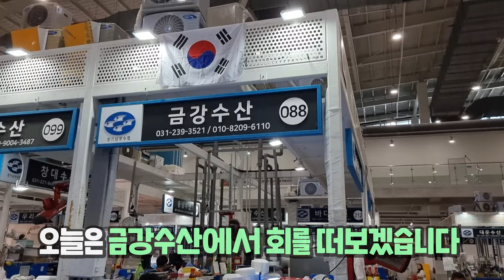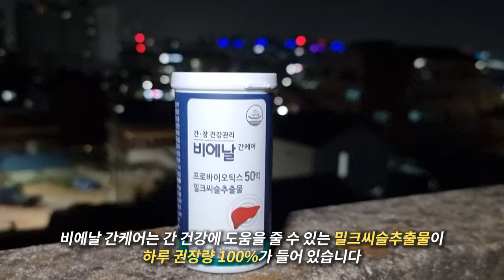제철 참돔회와 해산물로 시작해서 닭내장탕 으로 마무리 한잔! feat비에날 간케어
제철 참돔과 각종 해산물과 한잔하고
시원한 닭내장탕으로 마무리해봤습니다
제철회 꼭한번 드셔보시길 강력 추천합니다!!

저 잡솨처럼 간 & 장 건강 관리가 필요하신 분들을 위한
'비에날 간케어'를 소개해드렸습니다.
솨장님들에게만 드리는 할인 이벤트가 진행 중이니
이 기회를 놓치지 마시기 바랍니다.

이메일
인스타
jobswa